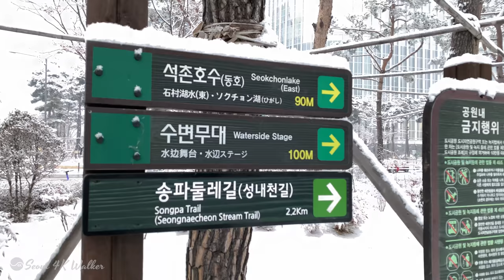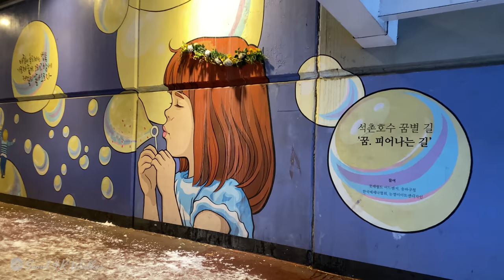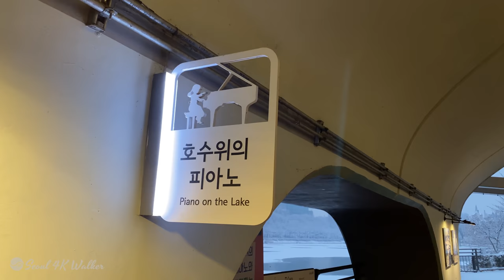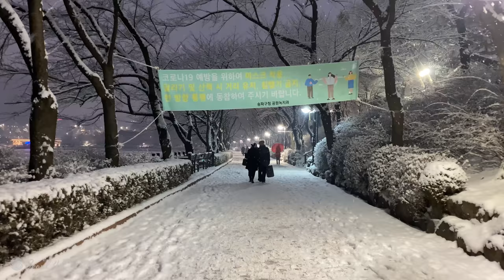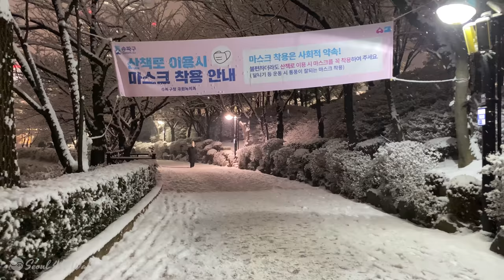[4K]Seoul Walk - Heavy Snowy Swan’s Lake. Evening scenery of the snowy Seokchon Lake, Songpa-gu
I am'Seoul 4K Walker' to share the healing video of Seokchon Lake in the snow.
After watching my video, I wish you peace and happiness.

white snowflakes flying
I went to Seokchon Lake in Songpa-gu, Seoul.
White swans actually live on the lake in the snow.
Seokchon Lake, which surrounds Lotte World,
The trails turned white all over.
In the tunnel that connects the lake, colorful lights also shine beautifully.
Shall we walk the snowy Seokchon Lake promenade together?

Seokchon Lake Park in Songpa District, Seoul, South Korea includes Seokchon Lake[1] and Lotte World's Magic Island. The lake's area is 217,850 m2 (2,344,900 sq ft) and its average depth is about 4.5 meters (15 ft).